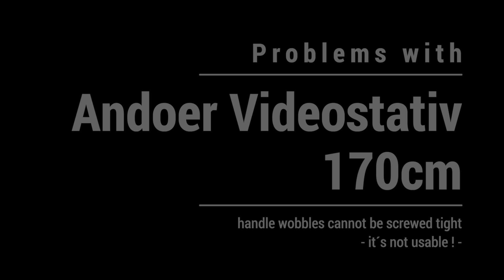Andoer Video Stativ useless